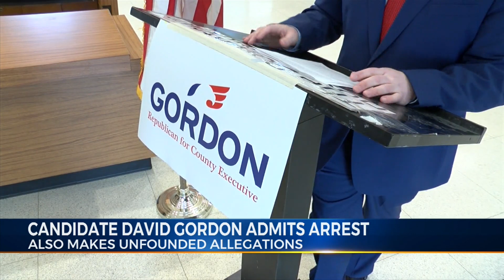Dave Gordon Holds Press Conference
Candidate for Republican nomination for Oneida County Executive admits he was arrested in 2017.